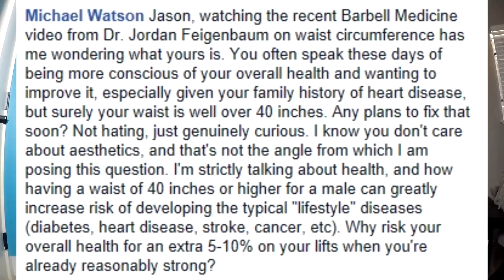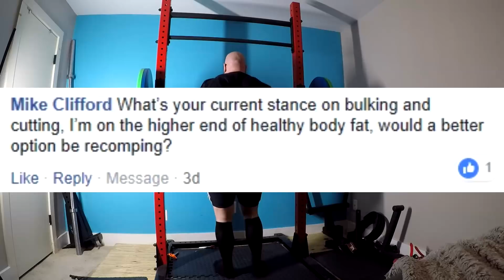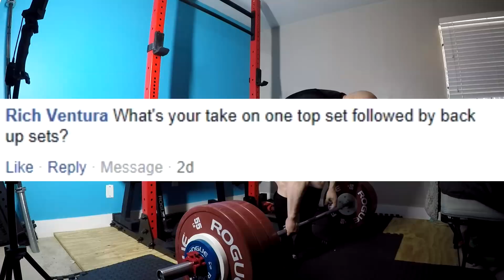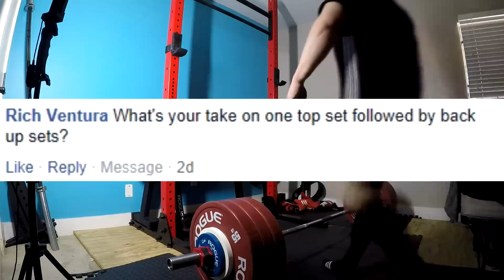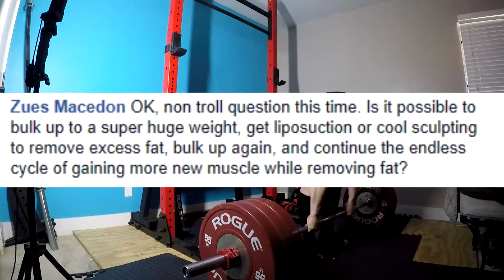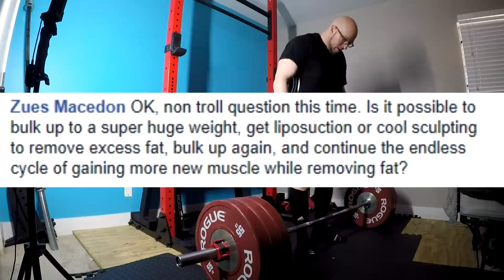Jason Blaha Q&As July 22nd, 2018 Part 2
0:22 Jason, watching the recent Barbell Medicine video from Dr. Jordan Feigenbaum on waist circumference has me wondering what yours is. You often speak these days of being more conscious of your overall health and wanting to improve it, especially given your family history of heart disease, but surely your waist is well over 40 inches. Any plans to fix that soon? Not hating, just genuinely curious. I know you don't care about aesthetics, and that's not the angle from which I am posing this question. I'm strictly talking about health, and how having a waist of 40 inches or higher for a male can greatly increase risk of developing the typical "lifestyle" diseases (diabetes, heart disease, stroke, cancer, etc). Why risk your overall health for an extra 5-10% on your lifts when you're already reasonably strong?
2:56 Jason in your basic strength program for non strength athletes you don’t include any direct back work only deadlifts and eccentric chin ups. Would you recommend including rows or lat pulldowns if so how many sets and reps?
4:39 What’s your current stance on bulking and cutting, I’m on the higher end of healthy body fat, would a better option be recomping?
6:50 What's your take on one top set followed by back up sets?
8:39 OK, non troll question this time. Is it possible to bulk up to a super huge weight, get liposuction or cool sculpting to remove excess fat, bulk up again, and continue the endless cycle of gaining more new muscle while removing fat?